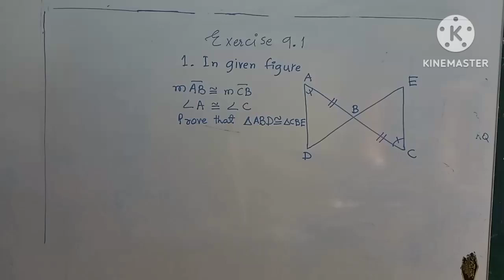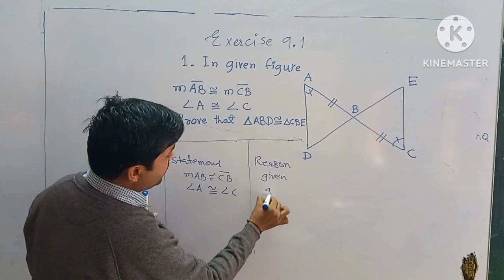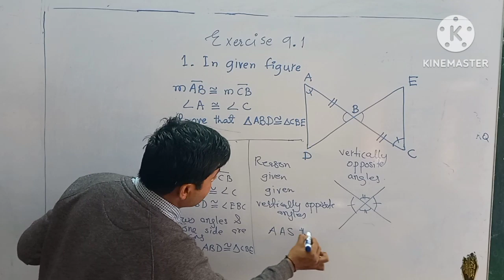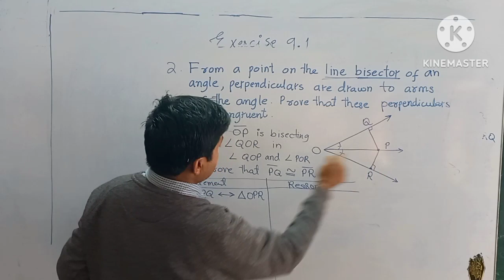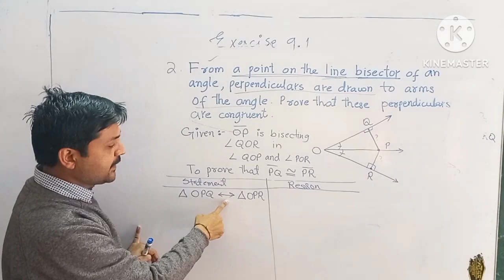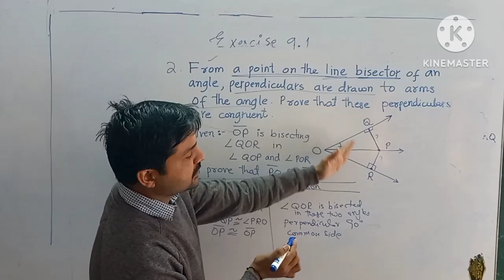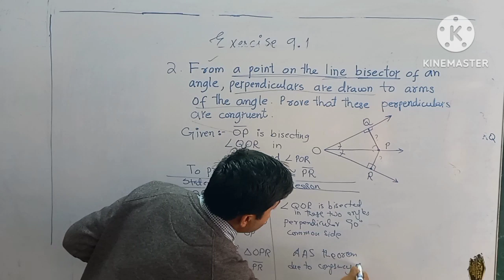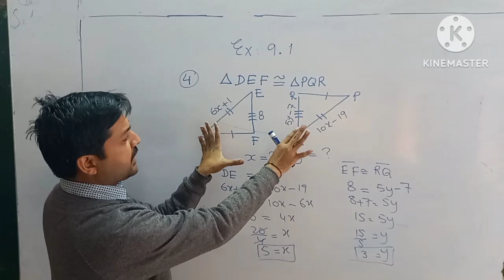Class 9 | Unit 9 | exercise 9.1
class 9
unit 9
exercise 9.1
congruent triangles
maths geometry